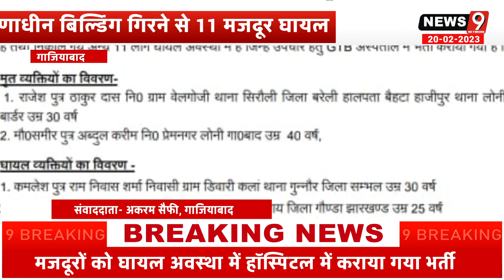||Ghaziabad|| निर्माणाधीन बिल्डिंग गिरने से दो मजदूरों की मौ*त,11 मजदूर घा**यल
वायरल बॉय बिहार
boy
happy singer
dewaradhodhichatanabasong bhauji ka gana
dewar bhabhi ka pyar
dwar bhabhi ka song
bhabhi ko kaise patayen
bhabhi ki video
bhabhi se hua pyar
bhabhi ka gana
bhabhi wala gana
bhabhi ke upar gana
bhabhi ko dewar se hua pyar
gayak indrajit maury
indrajeet maury ka interview
indarjit maurya ke gane
news 9 network
arvid singh ki ground report
dewar bhabhi news
आवश्यक सूचना -